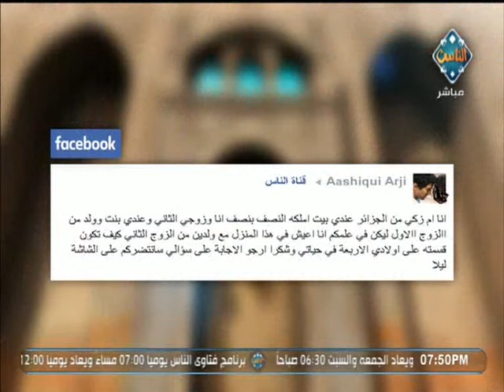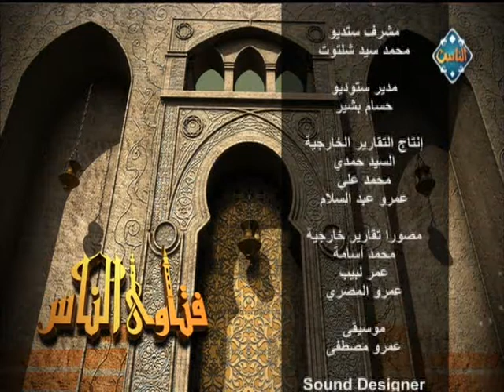فتاوى الناس | أحكام صلاة الجمعة مع الشيخ أحمد ممدوح (حلقة كاملة)